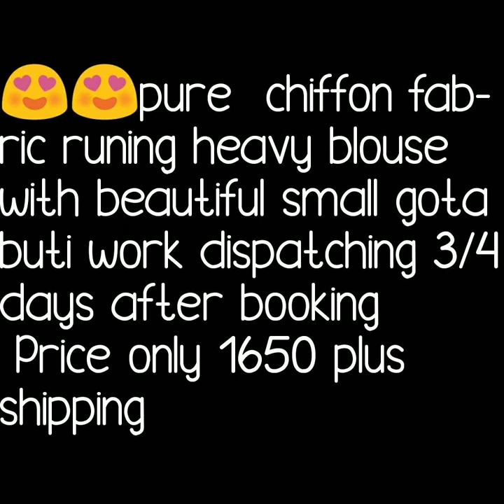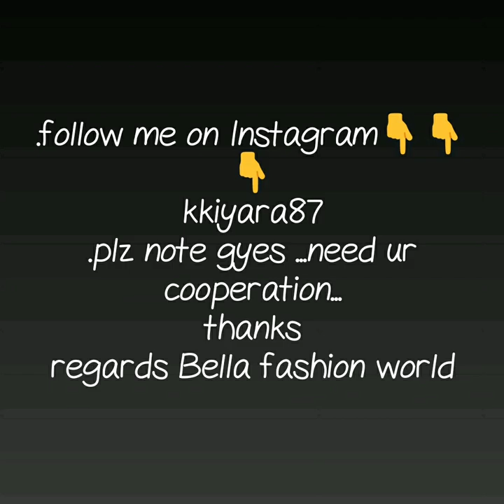PURE CHIFFON HAND GOTA WORK SAREE FANCY CHIFFON SAREE PARTY WARE COLLECTION HEAVY BLAUSE GOTA WORK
CHIFFON HAND GOTA WORK SAREE,
gota patti saree,
latest gota patti work saree,
gota patti saree in surat

designer gota patti work saree

1 . watsup for order: 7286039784
 2. no negotiations please
 4.Sorry, cash on delivery service is not available
 5.payment can send through RTGS,,google pay or paytm,account transfer.
 6.Dispatch will be with in 2 3 day after payment
 7.After dispatching we will send you courier number through watsup
 8.Depends on distance item will receive.normally 7 to 10 working days
 9.Take video at the time of parcel open
10.if you find any damages you can returned to same address
11.we supply all over  india,and overseases also.